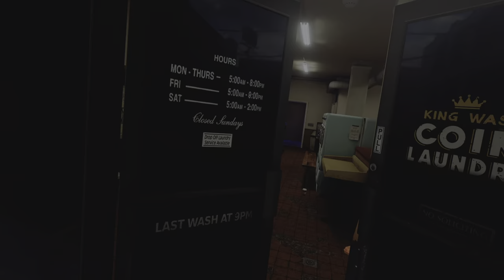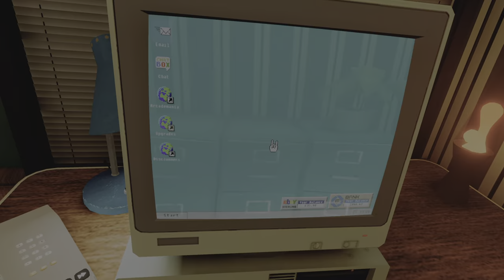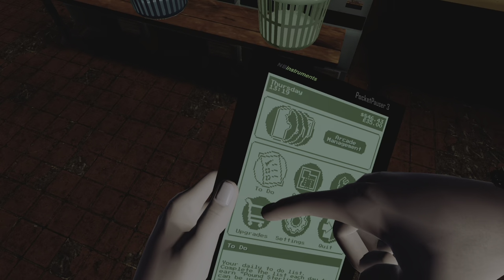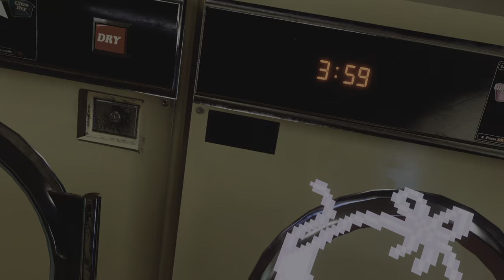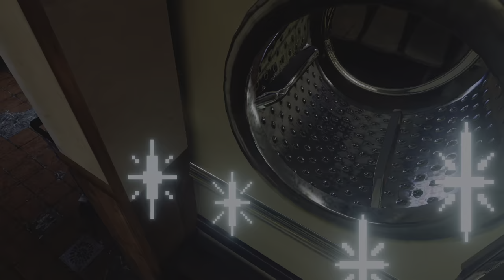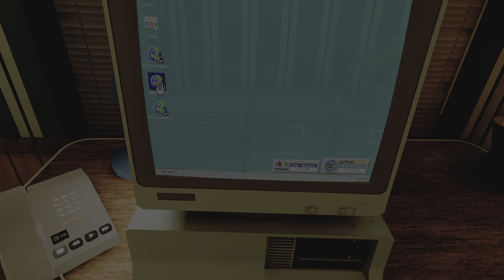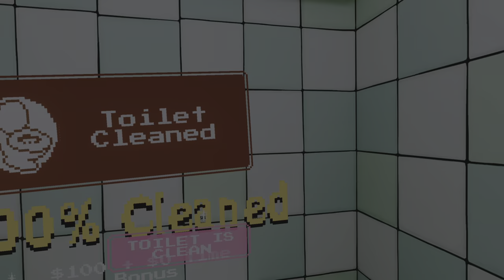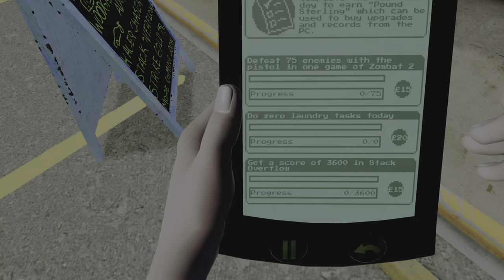Arcade Paradise VR Part 6 I Will Beat Woodgal